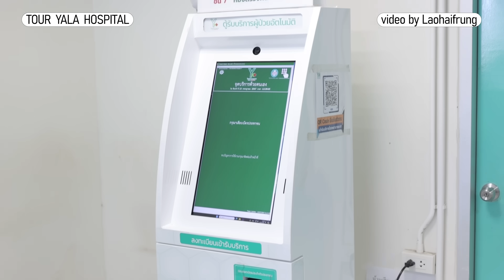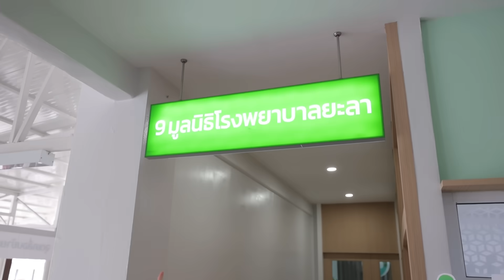"โรงพยาบาลยะลา" รับมือกับเหตุการณ์ระเบิดยังไง ? | laohaiFrung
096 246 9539 (คุณเดียร์)